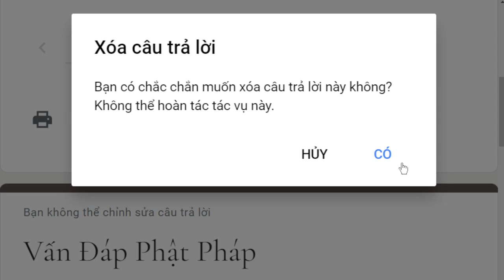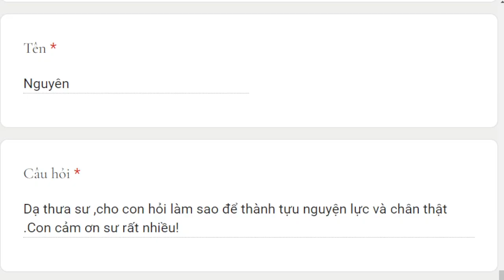1907. Làm sao thành tựu nguyện lực và chân thật?